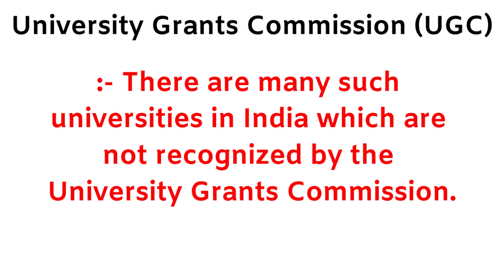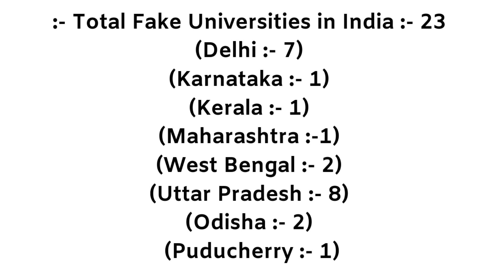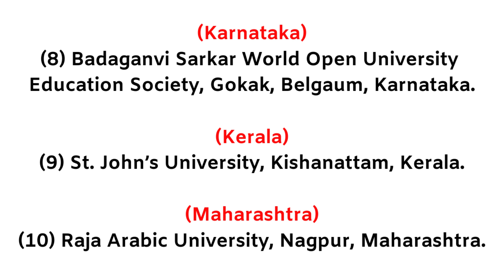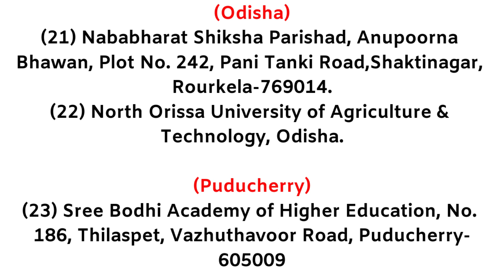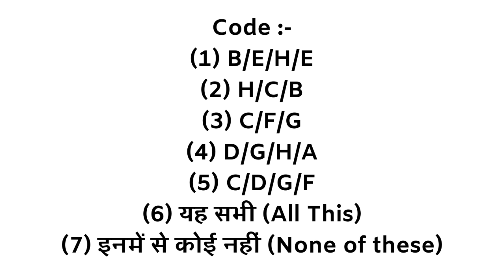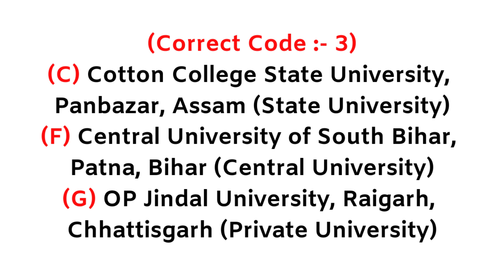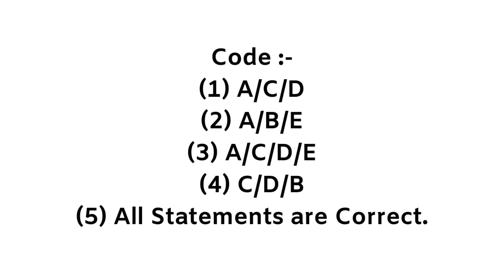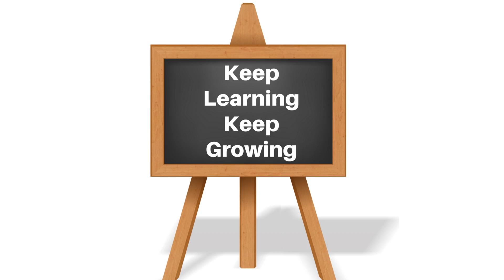(Topic Series 03) Fake Universities 2019 | NTA UGC NET Paper 1 | University Grants Commission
(NTA UGC NET Paper 1 June/2019) (Fake Universities 2019) (फ़र्ज़ी विश्वविद्यालय 2019) (Topic Series 03) University Grants Commission (UGC)